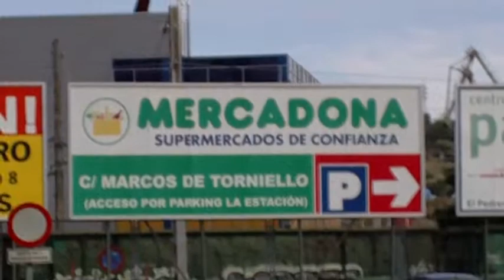Autocares por Avilés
Otro de mis pequeños videos con material de este tipo ;)

Varios Alsa, algunos Villa y el 108 de Roces.